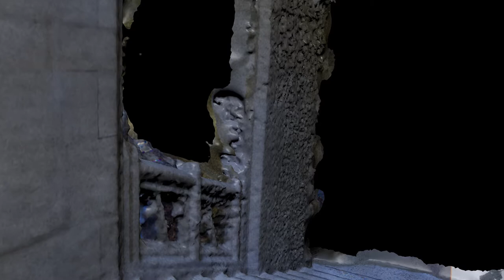Photogrammetry 3D animation of UW campus